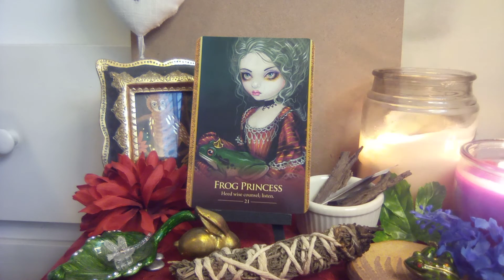💫💜Oracle of the Shapeshifters Guidance 👑🐸FROG PRINCESS🐸👑💜💫